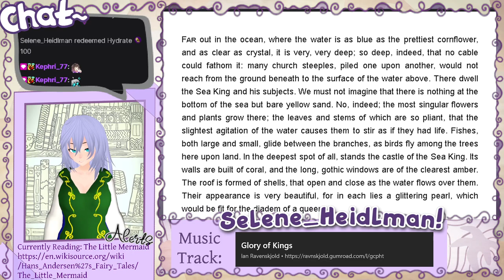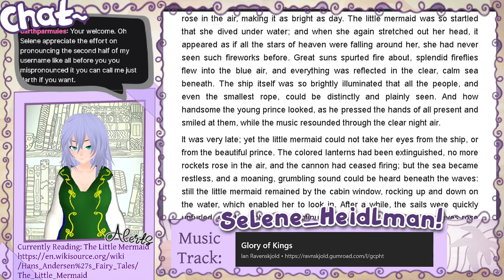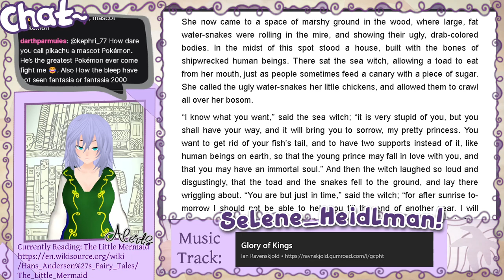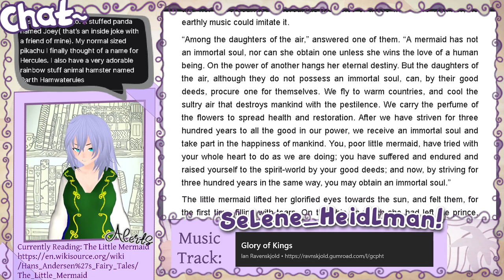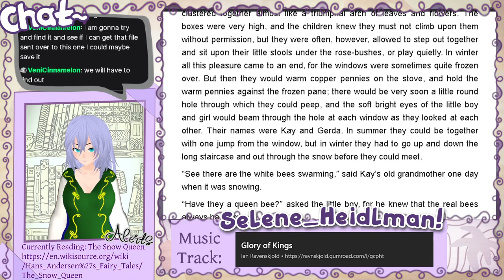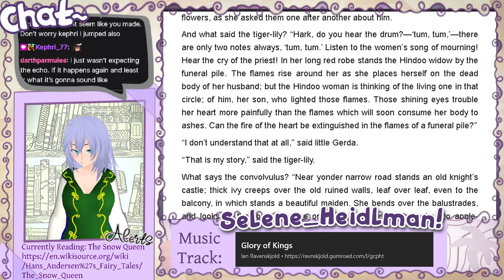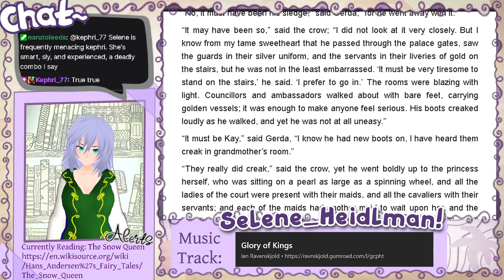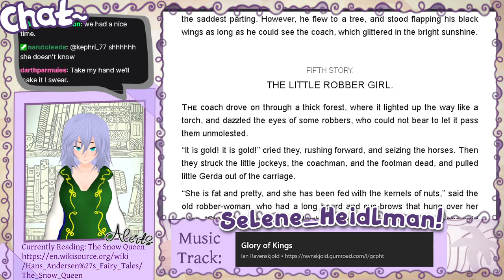The Little Mermaid and The Snow Queen part 1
The Little Mermaid turned out not to be as long as I remembered, so we also got to start The Snow Queen on this episode. This is a recording of a live broadcast and is archived here long-term.